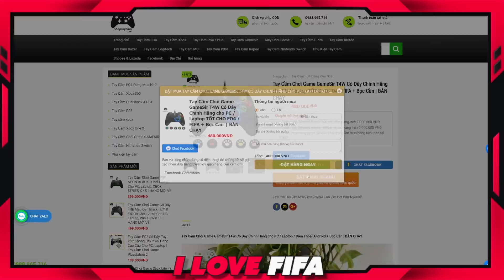16000 Tỷ Siêu Đội Hình MU Cực Khủng FO4 Với Dàn ICON TM: ROONEY, BECKHAM, RIO FERDINAND & VIDIC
FO4 FIFA ONLINE 4 16000 Tỷ Siêu Đội Hình MU Cực Khủng FO4 Với Dàn ICON TM: ROONEY, BECKHAM, RIO FERDINAND & VIDIC- team color mu MAN UTD fo4 hay mạnh khỏe khủng nhất ngon bổ rẻ với 16000 tỷ bp by ILF mới nhất tháng 06 2023 Team Color MU mạnh nhất FO4 huyền thoại icon the moment mới nhất 2023